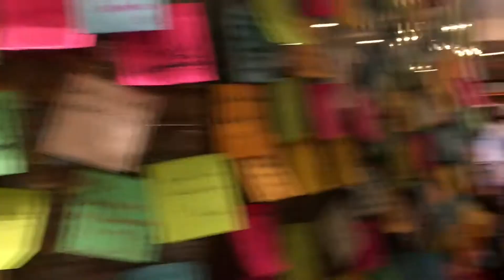washington dc vlog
love my friends